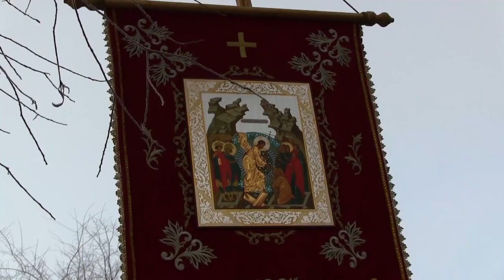Репортаж о водосвятном молебне в храме Рождества Христова г.Краснодара